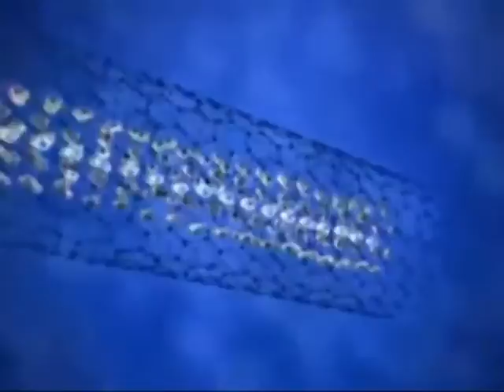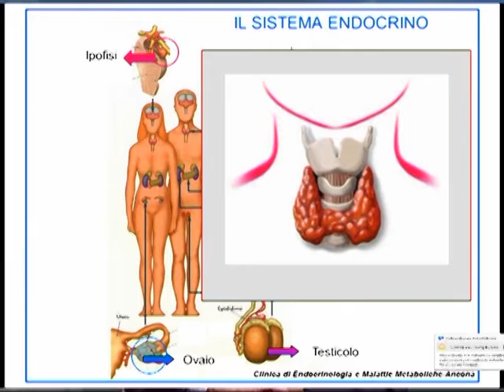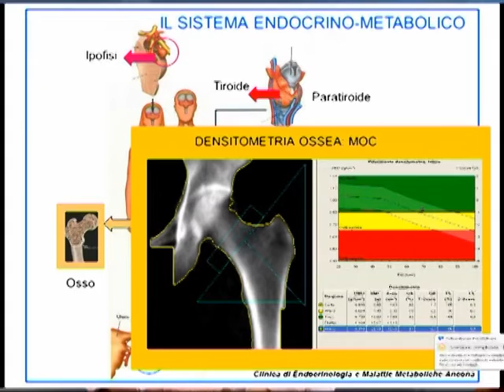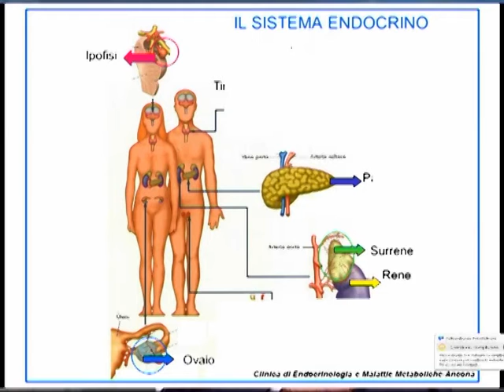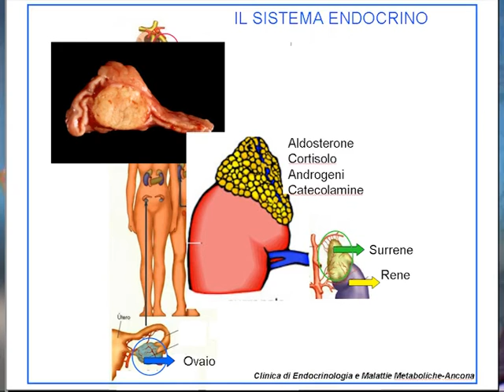CANALE SALUTE: Ormoni e salute 7/10/2015_ 1a parte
CANALE SALUTE del 7/10/2015, programma dedicato alla medicina e alla salute prodotto da ON AIR , in onda il mercoledì alle ore 20:50 sui canali 11 e 511 in HD di TVRS, il giovedì alle ore 20:45 sul canale 675 YouTVRS. Ospiti della puntata: Prof.GIANCARLO BALERCIA, Direttore  Clinica di Endocrinologia Ospedali Riuniti Ancona, e la Dott.ssa GILBERTA GIACCHETTI, Dirigente medico Clinica di Endocrinologia Ospedali Riuniti Ancona - Univpm